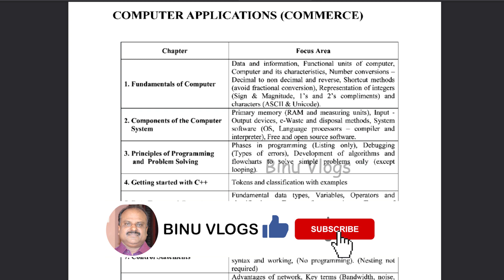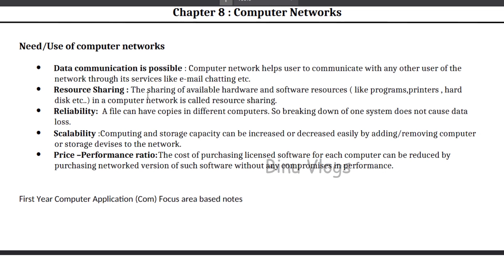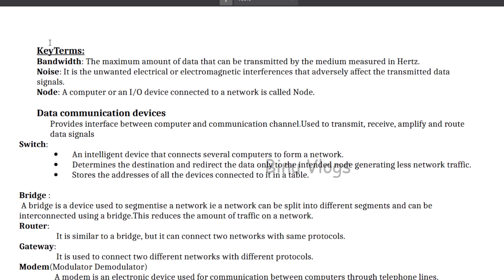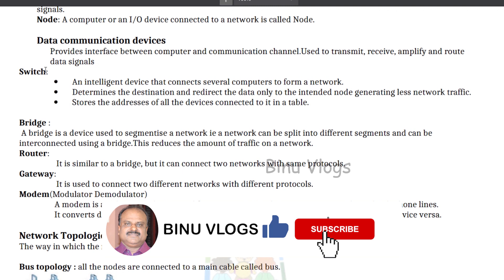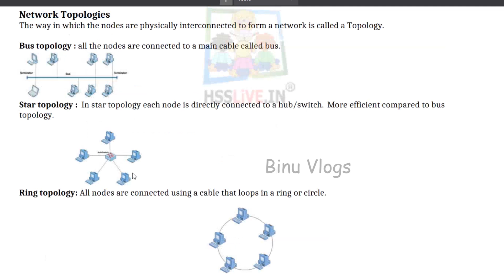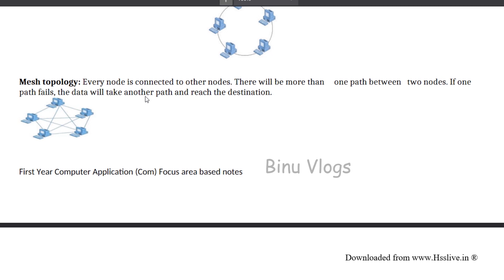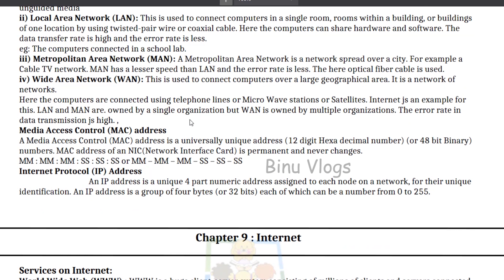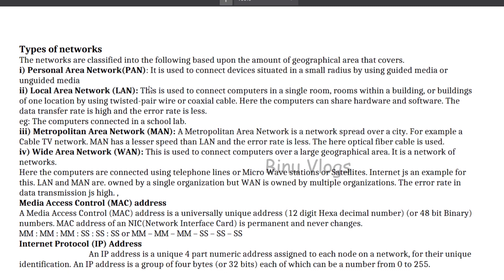Chapter 8 | Focus Area 2021 | Plus One Computer Application Malayalam | Computer Networks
See this video to study more about Chapter 8 | Focus Area 2021 | Plus One Computer Application Malayalam | Computer Networks

plus one focus area 2021 today
plus one focus area chapters 2021
plus one focus area download
plus one focus area english
plus one focus area economics
plus one computer application focus area notes

plus one computer application textbook questions and answers
plus one computer application textbook solutions
plus one computer application notes pdf
plus one computer application textbook answers
plus one computer application chapter wise questions and answers
plus one computer application question paper
plus one computer application chapter 2 notes
plus one computer application chapter 4
plus one computer application chapter 3 notes
plus one computer application chapter 6
plus one computer application study notes

BINU VLOGS